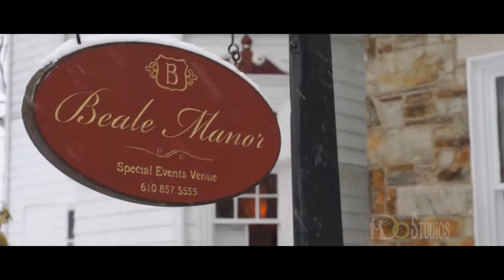Welcome to Beale Manor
What can iDo for you?